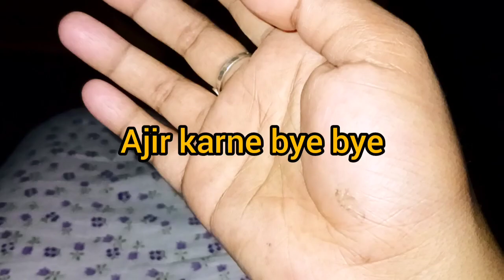vlog-58 বহাগ বিহু Vlog 🙏//বহুত ঘুৰিলো আজি //Accident হল আমাৰ 😭//Assamese vlog